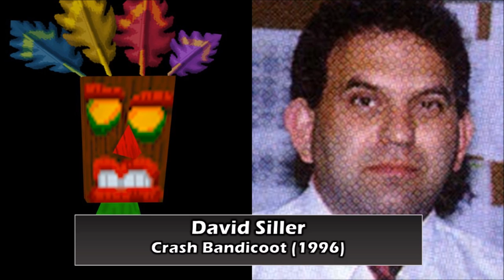Comparing The Voices - Aku Aku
The Voices of Aku Aku
Which Is Your Favorite Aku Aku Voice? Who Do You Want To See Next?